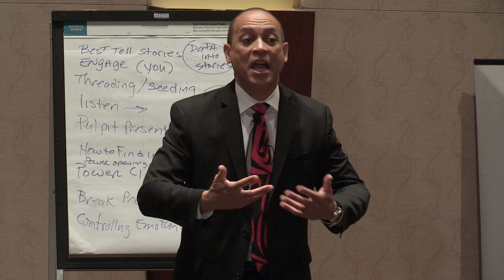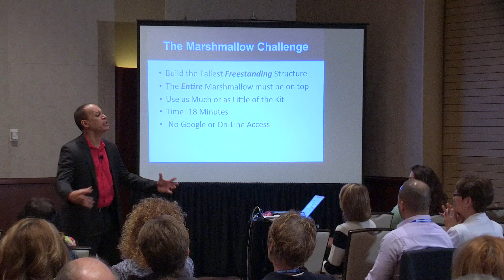Lady and the Champs June 24 & 26th, 2016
Join 5 of the best speaker coaches in the world live in Las Vegas!

Hall of Fame Speaker, Patricia Fripp and World Champions of Public Speaking, Craig Valenting, Mark Brown, Ed Tate and Darren LaCroix for the speaking event of the year!

If you want to be a better speaker, ask Darren. he learned it the hard way so you don't have to.

If you want to connect more deeply with your audience and leave a more lasting impression, you have to avoid the common public speaking mistakes that most presenters make.

Who is Darren LaCroix to say? Darren out-spoke 25 thousand contestants from 14 countries to become the World Champion of Public Speaking. BUT that is not why he is qualified and worth listening to. Since winning he say spoken all over the world and for over a decade been coaching speakers at all levels. He has helped aspiring professionals, corporate presenters and even professional speakers, master their message.

Ask former stand-up comic turned World Champion Speaker, Darren LaCroix.

Darren teaches:
• How to Own the Stage
• How to be funnier
• How to connect with your audience
• How to speak like a champion
• How to get paid to speak
• Funny public speaking
• Public speaking career
• Public speaking business
• How to become a motivational speaker
• Motivational tips & quotes

How can you teach motivation or inspiration if you aren't pursuing some big goal or dream yourself?  That's what Darren LaCroix believes.

So track his daily progress. See his frustration...his tiny successes...his mistakes and set backs.